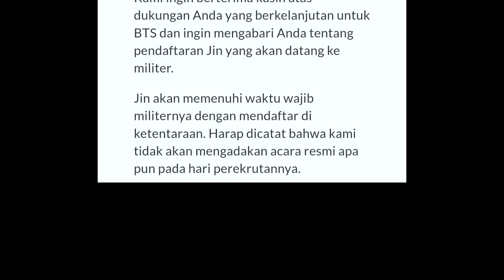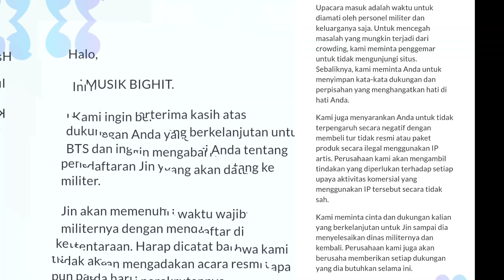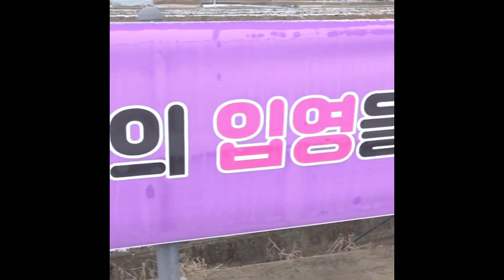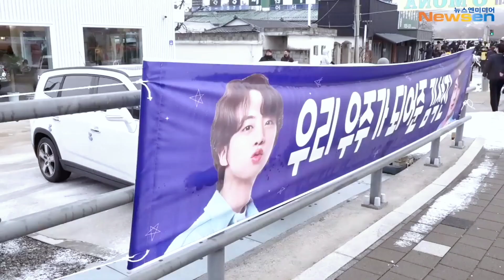Jin BTS Resmi Masuk Wajib Militer Diantar Semua Member BTS Ke Kamp Pelatihan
Selamat datang di channel K-Flazz,
Channel ini akan berbagi informasi seputar entertaiment korea.
K-drama, K-film, K-artist dan K-pop.

Terima Kasih.